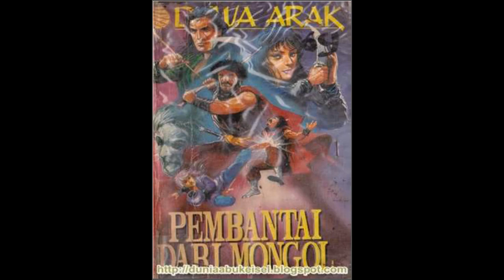Kisah Dewa Arak 74